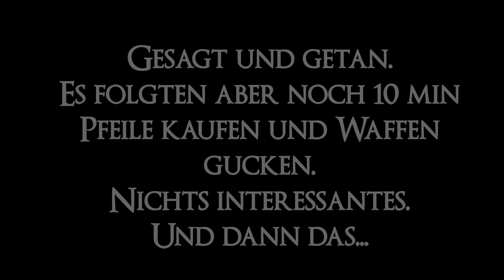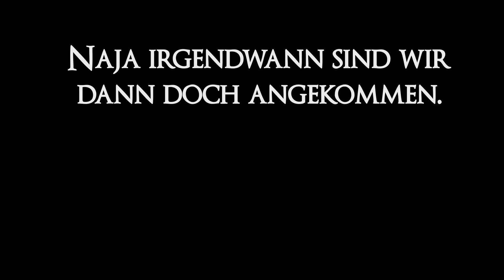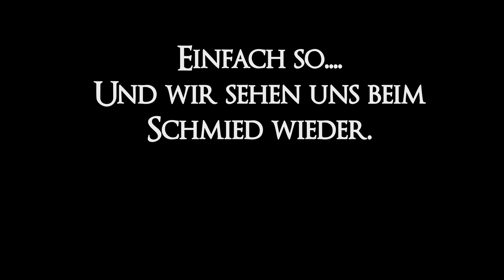Dark Souls#49 Jüngling des Grabesfürsten [Facecam] [Blind][LiveLetsPlay]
Dark Souls#49 Jüngling des Grabesfürsten

Wieder zurück in die Katakomben und dem Fürsten unsere Aufwartung machen...

♣ Dark Souls ♣

Sprache: Englisch
Untertitel: Deutsch
Text: Deutsch

Wenn das Feuer erlischt bleibt nur noch Dunkelheit... und die Glut.
Das Spiel mit der höchsten Sterberate die es je gab. Fight, die and repeat.